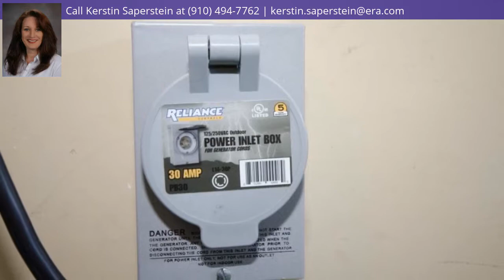105 Oakridge Dr, Raeford, NC 28376 - MLS #544849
Property Description
-What a phenomenal home with so much custom built features. All hardwood flooring throughout the entire house except bathrooms. Master suite downstairs with exquisite en suite and large walk in closet. 2 more large bedrooms and full bath downstairs. Another bedroom, bath and bonus room upstairs. Kitchen has granite counter tops and stainless steel appliances plus breakfast nook. Formal dining room, Powder room and laundry room. Backyard oasis with screened porch, deck and 2 sheds on over half ac